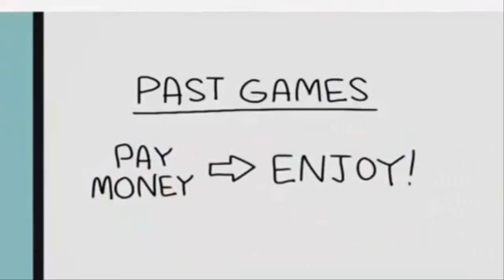South Park Rips Apart Freemium Games HD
shortened version